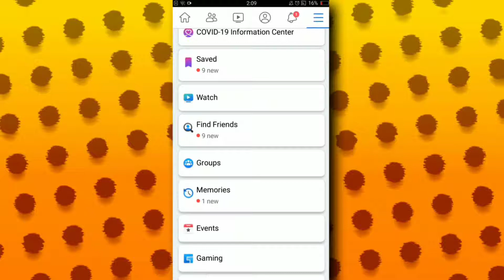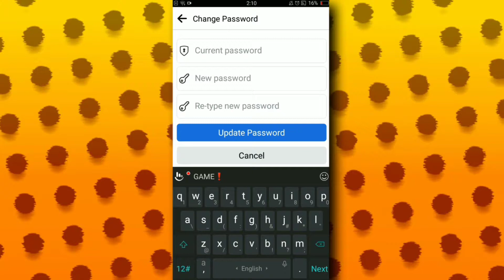Cómo cambiar la contraseña de Facebook en Android (2024)